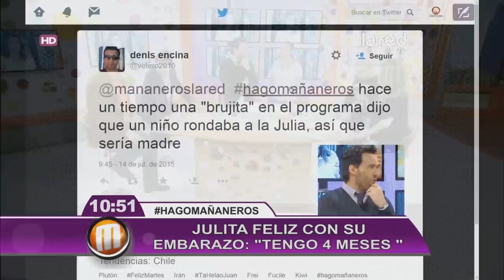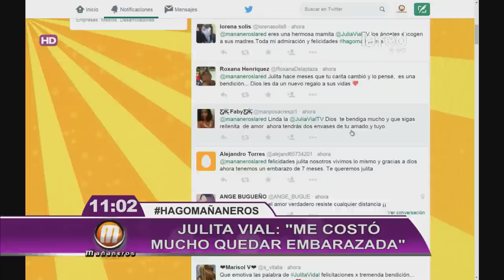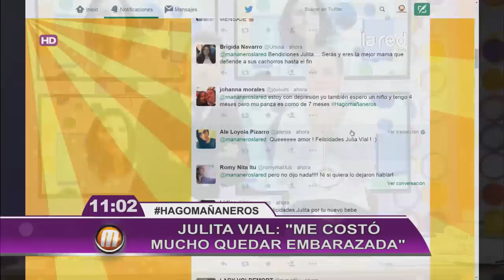La dura lucha de Julia Vial por ser nuevamente madre